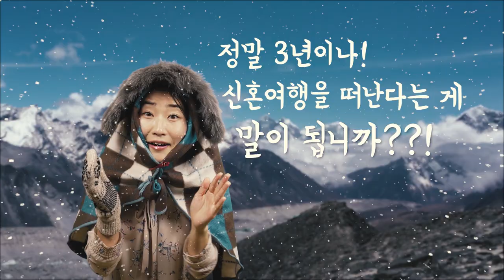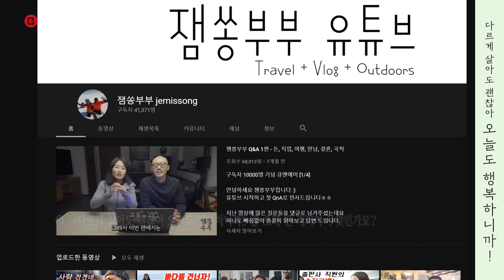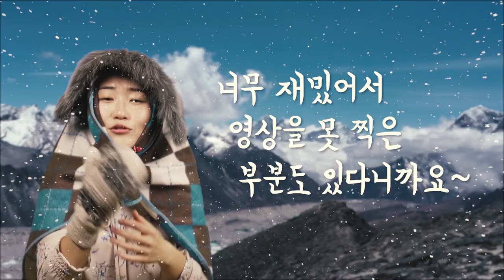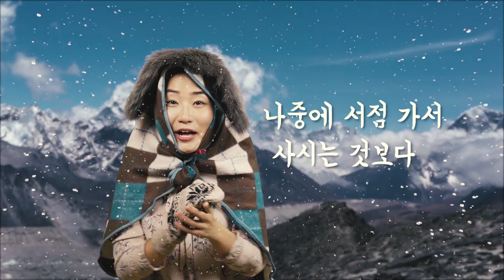눈물 없인 못 보는 히말라야 소녀(?)의 감동스토리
책 『다르게 살아도 괜찮아, 오늘도 행복하니까!』

[✔️구매 링크]

재미있게 보셨으면 좋아요👍👍
👉구독👈도 꾹~! 눌러주세요❤️
🔔알람🔔설정 하시면 매주 월/목 저녁 9시 ,
실시간 채팅방에서 같이 만나실 수 있어요😍
다음 주에 뵐게요. 씨유쑨~👋

By 잼쏭부부(Jemissong)